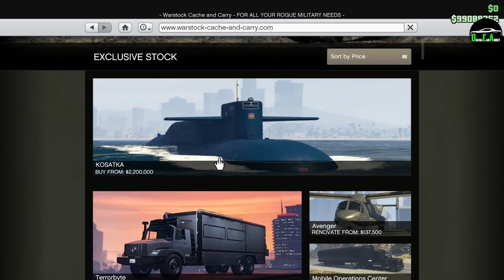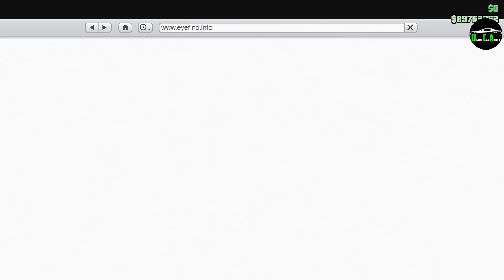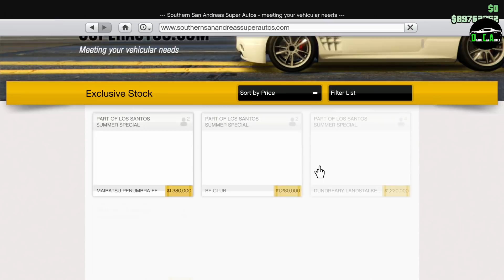GTA 5 - Buying The New $9,000,000 Submarine! (RUNE Kosatka) - The Cayo Perico Heist DLC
RUNE Kosatka
Class - Boats (LOL)
Base Price - $2,200,000 (Maxed Out - $9,085,000)

This Submarine is Part of The Cayo Perico Heist DLC